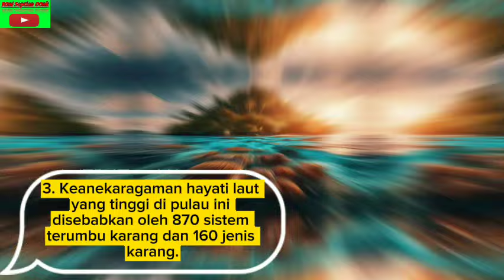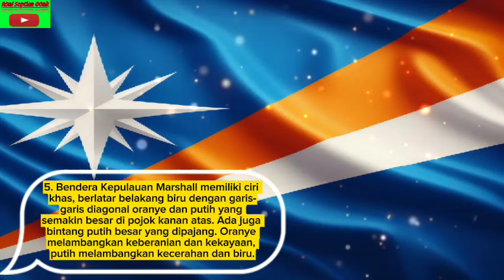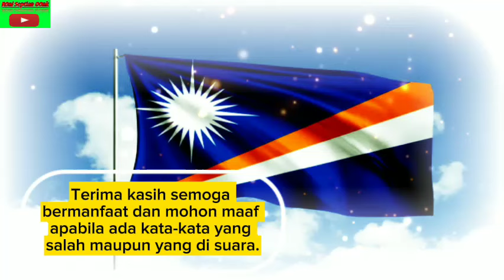10 FAKTA NEGARA 🇲🇭KEPULAUAN MARSHALL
10 FAKTA NEGARA 🇲🇭KEPULAUAN MARSHALL

1. Dengan 1.225 pulau dan pulau kecil, Kepulauan Marshall merupakan negara kepulauan di Oseania. Lima di antaranya merupakan pulau terpencil dan 29 pulau atol.
2. Kepulauan Marshall awalnya dikunjungi oleh para navigator Mikronesia sekitar tahun 2000 SM yang memberi atol tersebut nama lokal Aelon Kein Ad yang berarti "pulau kami".
3. Keanekaragaman hayati laut yang tinggi di pulau ini disebabkan oleh 870 sistem terumbu karang dan 160 jenis karang.
4. Orang Eropa pertama yang mengunjungi Kepulauan Marshall adalah navigator Spanyol Miguel de Saavedra dan navigator Portugis Ferdinand Magellan pada awal abad ke-16.
5. Bendera Kepulauan Marshall memiliki ciri khas, berlatar belakang biru dengan garis-garis diagonal oranye dan putih yang semakin besar di pojok kanan atas. Ada juga bintang putih besar yang dipajang. Oranye melambangkan keberanian dan kekayaan, putih melambangkan kecerahan, dan biru melambangkan Samudra Pasifik. Bintang dengan 24 titik melambangkan 24 kotamadya di negara tersebut, sedangkan dua garis juga melambangkan garis khatulistiwa yang berdekatan.
6. Kapten Angkatan Laut Inggris John William Marshall yang melewati wilayah tersebut pada tahun 1788 saat mengangkut tahanan ke New South Wales, diberi penghargaan karena memberi nama pada pulau tersebut.
7. Kepulauan Marshall adalah bagian dari Wilayah Perwalian Kepulauan Pasifik Perserikatan Bangsa-Bangsa (TTPI) yang dijalankan oleh Amerika Serikat dari tahun 1947 hingga 1994. Namun setelah meratifikasi konstitusi mereka pada tahun 1979 Kepulauan Marshall memperoleh kemerdekaan penuh pada tahun 1979. Pada tahun 1991negara ini menjadi anggota resmi Perserikatan Bangsa-Bangsa.
8. Amerika Serikat terus bertanggung jawab atas militer dan keamanan Kepulauan Marshall dan mengirimkan bantuan jutaan dolar setiap tahunnya. Selanjutnya, Amerika menyewa atol Kwajalein untuk digunakan sebagai pangkalan dan jangkauan rudal.
9. Hanya ada 22 negara yang tidak memiliki militer, termasuk Kepulauan Marshall.
10. Kepulauan Marshall terkenal memiliki suaka hiu terbesar di dunia yang membuktikan dedikasi mereka terhadap konservasi laut.